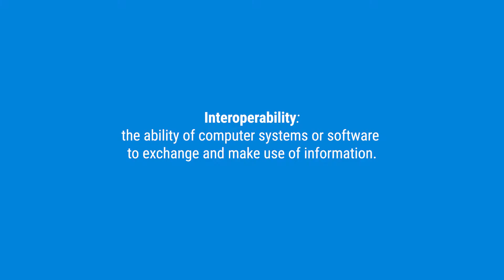Achieving Interoperability Between Information Systems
The theme of the discussion was achieving interoperability, an issue that’s at the heart of the tech revolution currently transforming the way we plan, design and build. Greater interoperability can deliver significant efficiency savings and in today’s data-heavy environment, companies just can’t afford to operate the old way with data silos, too much repeat work, and inefficient workflows and collaboration processes.
Our award-winning software, Bluebeam Revu, and our cloud-based collaboration platform, Bluebeam Studio, continue to serve as essential workﬂow solutions that connect all projects and teams, increasing productivity while saving both time and money.